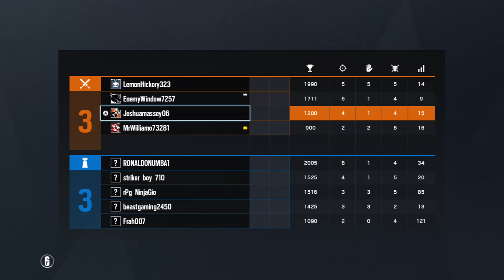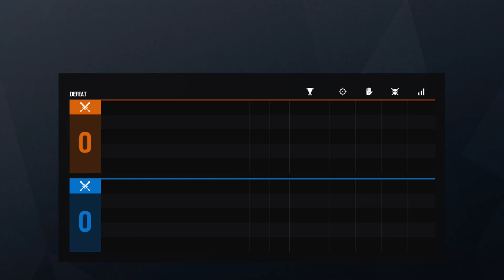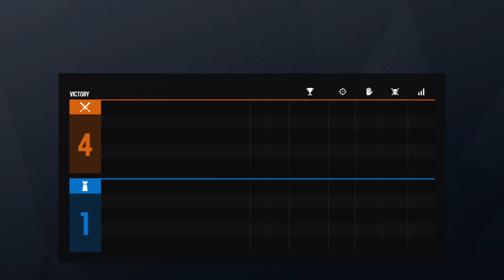RAINBOW SIX SEIGE #15